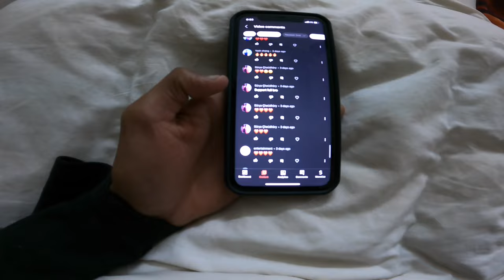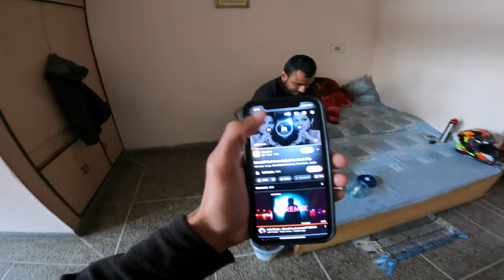Crazy Public Reactions | Royal Enfield Meteor 350 Review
Hey youtube

I’m a 24 year old manchild living in Himalaya’s. This is my life.

⚠️WARNING⚠️
Please be warned; under no circumstances should any
activities, stunts, challenges, or pranks in our content be
replicated or attempted in any capacity by any of our viewers.
All activities, stunts, challenges, and pranks are performed by
trained professionals in a controlled environment and are for
entertainment purposes only. Again, do not replicate anything
you see in our content at home!